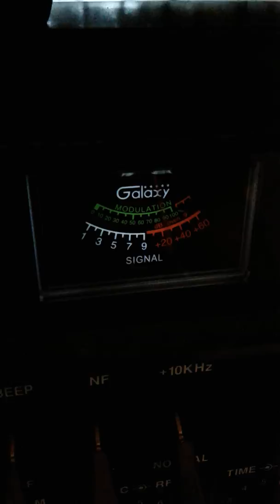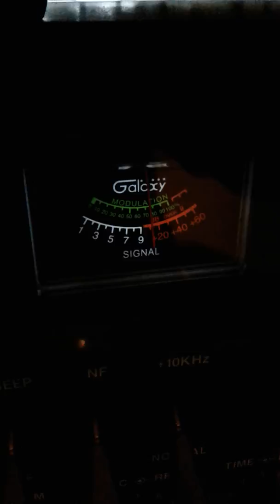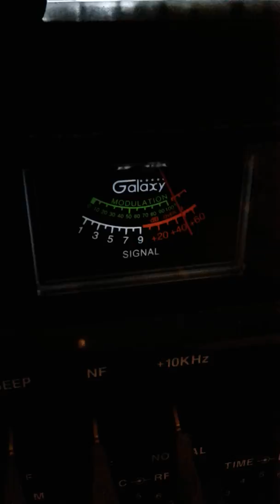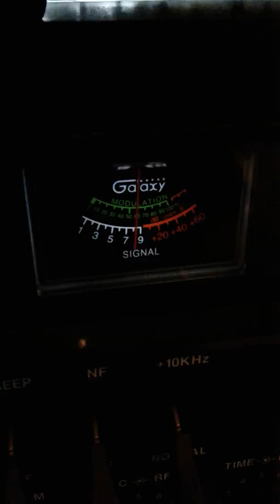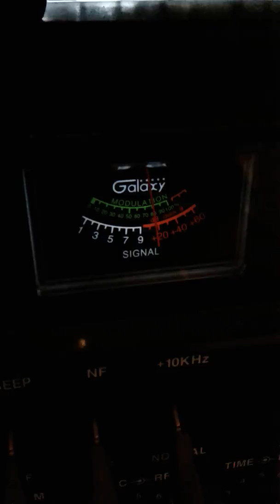April 22, 2019.Trinitron9.STORM FL..SLAPJACK.GIGOLO.001.OTHERS.CH.6.8:51 AM